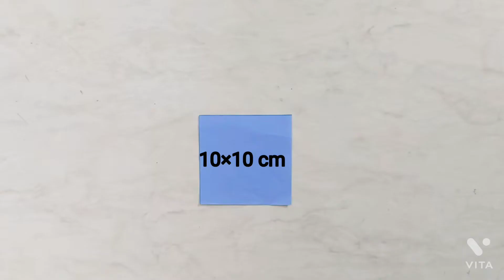DIY Secret Stepper Box 📦 | Dream Art and Craft World